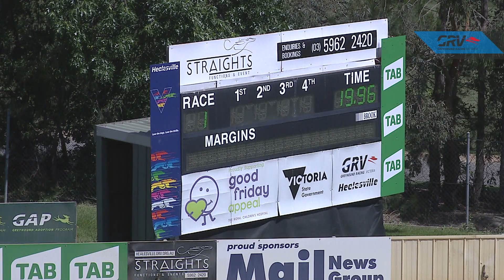HVL FRI 22 NOV 19 R1